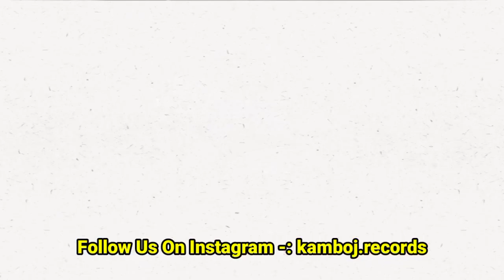Karan Aujla (Official Video) Unknown Album | Karan Aujla New Song | Latest New Punjabi Song 2023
pov karan aujla
karan aujla pov song
pov karan aujla new song
karan aujla new song pov
four you full ep karan aujla
52 bars karan aujla reaction
reaction on 52 bars karan aujla
take it easy karan aujla
karan aujla take it easy song
yeah naah karan aujla
point of view karan aujla
pov karan aujla reaction
karan aujla point of view song
reaction on pov karan aujla
karan aujla new album
mera na sidhu moose wala
attach sidhu moose wala
sidhu moose wala attach song
attach sidhu moose wala new song
reaction on mera na sidhu moosewala
sidhu moosewala reaction
mera na sidhu moosewala
sidhu moosewala mera na song
karan aujla sidhu moosewala
karan aujla sidhu moosewala new song
sidhu moose wala karan aujla song
four you karan aujla new ep
four you ep karan aujla
karan aujla kick live
karan aujla live on kick
chorni sidhu moosewala
chorni divine
chorni sidhu divine song
sidhu moosewala chorni song
sidhu moosewala new live show

Four You Ep Tracklist